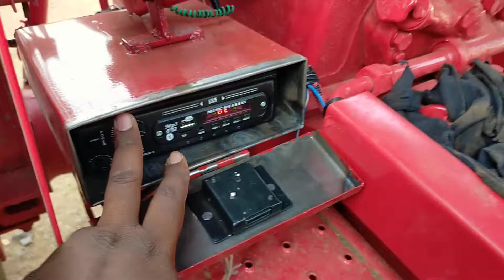tractor hi bass system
krishna elacronics.ph.9177011274